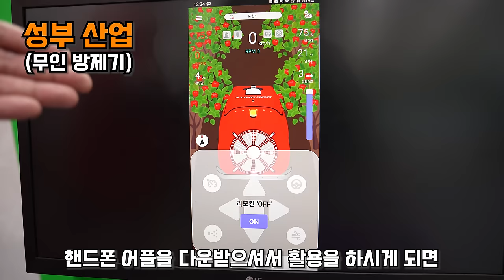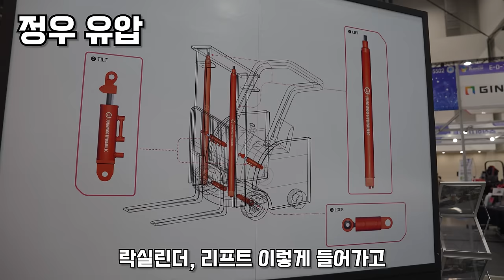지금까지 본 적이 없는 놀라운 농기계들이 한자리에 모였다?!2024 국제 농기계박람회 한눈에 살펴보기!농기구#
2024년 국제 농기계박람회가 오늘 10월30일(수요일)부터

11월2일(토요일)까지 4일간 대구 엑스코전시장에서 열리고있습니다,

정말 놀라운 장비들을 많이구경할수있었고,

그리고 저렴한금액대에 농기계관련 제품들을 구매하실수도있었습니다,

시간이되시는분들은 꼭 한번 방문해보셔도좋을꺼같고,

시간이안되시는분들은 이영상을 보시면서, 전시회장 구경을 한번해보셔도

좋을꺼같습니다^^